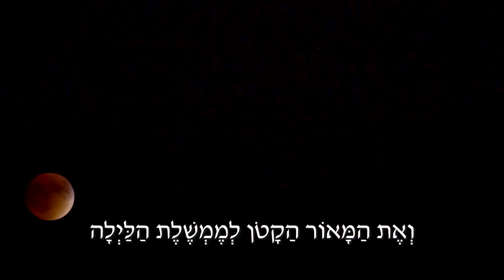People of the Moon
Have you ever noticed that from the Earth, the Sun and the Moon look exactly the same size? Is it just a coincidence? Maybe there's a deeper meaning to this?